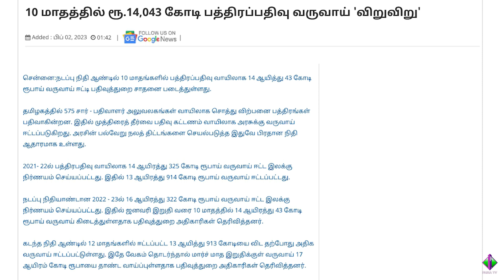10 மாதத்தில் ரூ 14,043 கோடி பத்திரப்பதிவு வருவாய் விறுவிறு.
10 மாதத்தில் ரூ.14,043 கோடி பத்திரப்பதிவு வருவாய் விறுவிறு.

faira president igr ias tngovt tamilnadu registration department secretary admin operation principal-secretary#principal-advisor#coordinator#vice-President#pro#ho-secretary#organiser#Faira-hendry#stampduty#registration-fees#lease#agreement#faira-tamilnadu#faira-india#faira-chennai#real-estate#construction#builders#bank#dtcp#cmda#egmore#mountroad#AnnaSalai#dtcpdd#igr#sro#dig#dr#sub-registrar#district-registrar#registration-department-clarification commercialtax-and-registration-department#tamilnadu-legislative-assembly#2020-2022#leasedeed#rentaldeed#lease#rent#sub-lease#sub-rent.